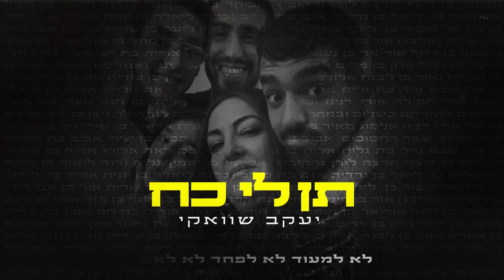Yaakov Shwekey - Give Me Strength 🎗️ I יעקב שוואקי - תן לי כח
A few weeks after the start of the war, I arrived in Israel to sing and try to strengthen the soldiers and the families of the kidnapped. We performed at bases, weddings and hospitals, and more than empowering others, we were empowered ourselves by the immense powers of these heroes.

In one of the cases, we participated in a Hafrashat Challah event together with the families of the abductees, including the parents of the boy Uri Danino who was abducted in Gaza. Boruch Hashem we formed a special and deep connection with Einav Efrat, Uri's mother, and we also invited her to us in the US to try and help in any way possible.

It is impossible to describe the strength and faith of this dear woman, who despite the enormous difficulty when her son is held captive by human animals, she still spreads confidence and faith in God and influences all of us. She goes around the schools here in the USA and strengthens thousands of children with her full faith in Hashem.

One day when we were sitting at home, I played her a song that Shlomi Azriel had sent me titles ‘Give me strength'. The song talks about exactly these matters. The song moved her to tears and she explained to me that the song describes exactly her feelings during these difficult days.

I told her right away that I would record the song and release it so that everyone could join in the prayers and the great hope. And the truth is that 'Give me strength' is not a song, but a prayer for the speedy safe return of Uri Ben Einav Efrat Danino, together with all our brothers and sisters who are captives in Gaza.

זיכרון חיסרון תחושות כבדות
רצון להשלים רצון להבין את האור לראות
מי אני ומה אני היכן אתה
זה סוגר עלי ומה אתך

תן לי את הכח
לא למעוד לא לפחד לא לאבד
אתה קרוב אתה רחוק אתה חסר

רוחות עכשיו נושבות בי סתיו מעונן
בפנים בוער חזק כמותי אך מה איתי
תהיה שלי תשמור אותי תלך איתי
זה סוגר עלי סוגר אותי

תן בי את הכח תן תן תן
תן בי הכח

הנסתרות לך לך יוצרי והנגלות סימנים שנתת בי
ובשעות קשות תזכרני מאפלה לאורה תוציאני

תן לי את הכח תן תן תן

Composed & Lyrics: Shlomi Azriel
Arranged: Menachem Munis
Guitars: Uriel Shiryon
More Guitars: Mor Uzan
Bouzouki: Menachem Munis
Keyboards & Samples: Nati Chen & Menachem Munis
Voices: Daniel Saadon & Menachem Munis
Mastering: Daniel Moshe
Lyric Video & Design: MatiShriki Studio
Shwekey Management: FDD Production - David Fadida

מילים ולחן: שלומי אזריאל
עיבוד והפקה מוזיקלית: מנחם מוניס
גיטרות: אוריאל שריון
גיטרות נוספות: מור אוזן
בוזוקי: מנחם מוניס
קלידים ותכנותים: נתי חן ומנחם מוניס
קולות: מנחם מוניס ודניאל סעדון
מאסטרינג: דניאל משה
עיצוב גרפי וקליפ מילים: מתי שריקי
ייצוג יעקב שוואקי: FDD Production
ניהול אישי: דוד פדידה
יחסי ציבור: ארי המניק
שיווק דיגיטלי: יקיר ונה הפקות | Y.V Productions

Copyright SHWEKEY MUSIC INC.
Prohibited to download / copy / duplicate
Please do not play on Shabbat or Jewish holidays